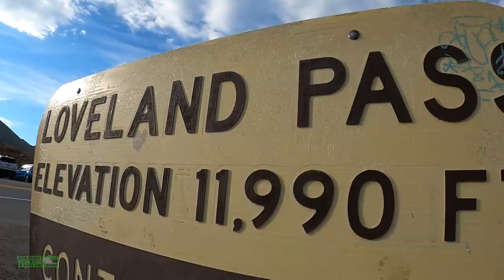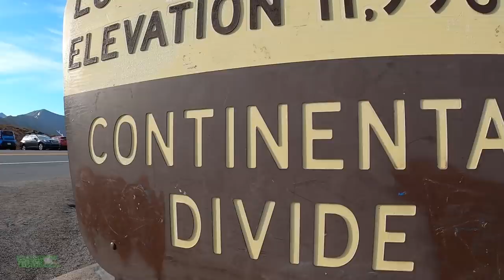RED Blood Cells, Running Camp, and banking FKTs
🔹 Next Races:
Pikes Peak Marathon

• Mailing Address:
USA

🔹 In this daily running vlog, you will hear my thoughts on training for 5k running races all the way up to ultra marathons. Also, we will discuss the best running shoes of 2020, and running shoes that are not working in the current calendar year. I'll do my best to help you find a running shoe that works for your feet and stride. How to find a running shoe is never easy, running shoe stores can be intimidating at times, so I'm here to help! Ask your running shoe questions in the comments below the daily running vlogs.

Seek Beauty
Work Hard &